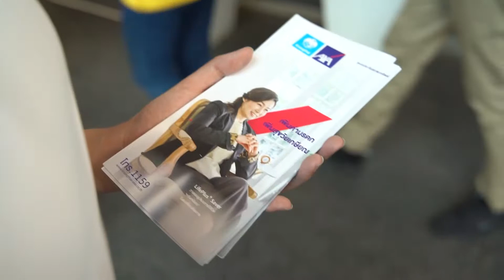KTAXA_Know You Can_ ณ อาคารTOT